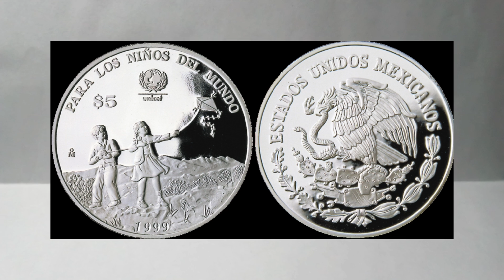Moneda de Plata $5 Pesos Unicef / Monedas Mexicanas / Monedas de Mexico / proof / mexican coins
KM # 640 5 PESOS
31.1030 g., 0.9990 Plata 0.9989 oz. ASW, 40 mm.
Asunto: UNICEF Obv: Armas nacionales, águila izquierda
Rev: Dos niños volando cometa Edge: Menta Reeded:

monedas,moneda,monedas mexicanas, monedas de mexico,monedas de plata,monedas de coleccion